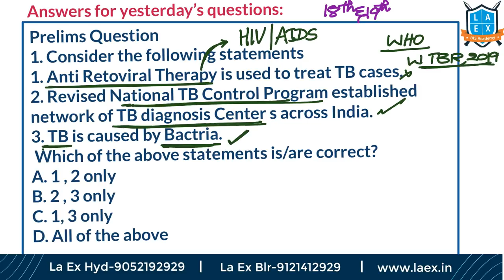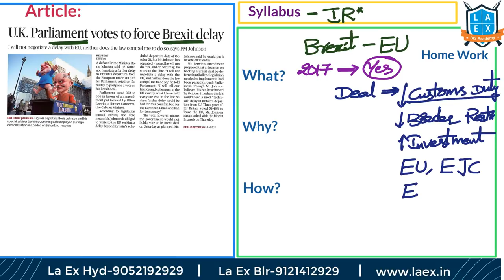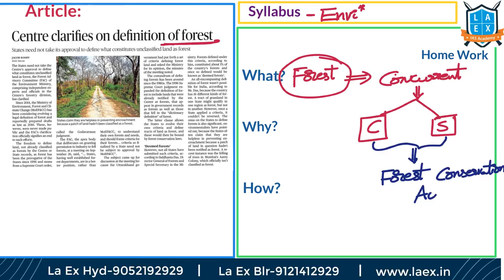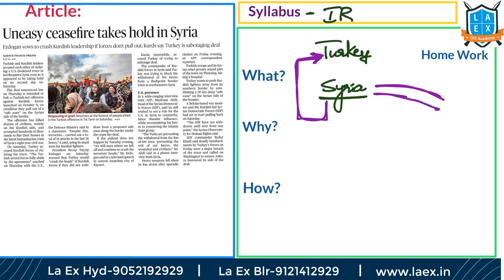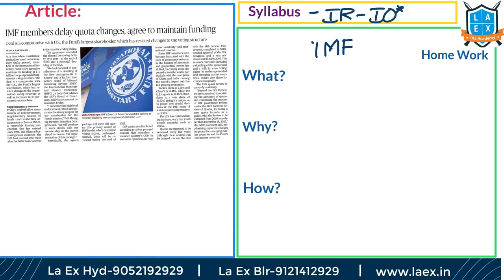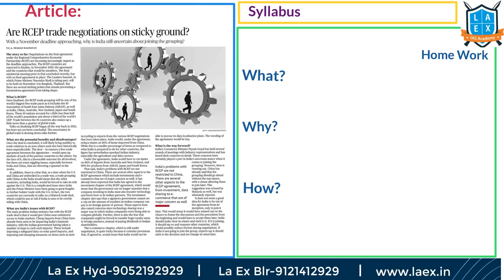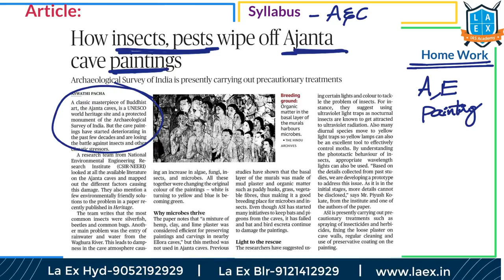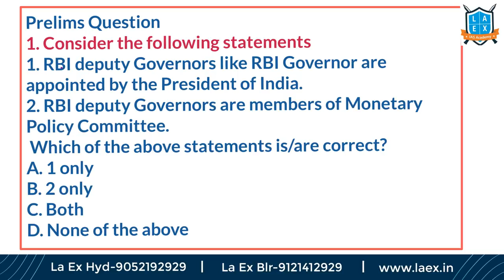Telugu (20-10-19) Current Affairs The Hindu News Analysis | Mana Laex Meekoksam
1. Detailed explanation of each of the important article
2. Coverage of background of the issue
3. Linking each topic to the potential question in the exam.
4. Helping students to build basics as well as higher perspective on current issues
5. Practice questions - prelims and mains as well as their answer discussion

Enjoy learning !!!

Happy Preparation.